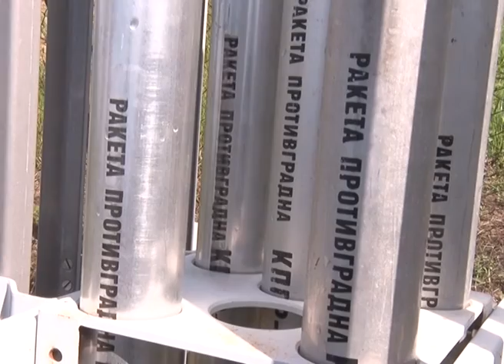Šapcu još uvek nije odobrena nabavka - zalihe na izmaku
Prema najavama meteorologa tokom noci i naredna tri do cetiri dana ocekuje nas nestabilno vreme, sa pljuskovima i grmljavinom. U Direkciji za poljoprivredu isticu da protivgradnih raketa jos uvek ima, ali ih brine sto od Ministarstva poljoprvrede jos uvek nisu dobili odobrenje, kao odgovor na upucen zahtev, za nabavku jos jednog kontigenta raketa, cime bi kvalitetnu protivgradnu zastitu na podrucju Sapca, obezbedili do kraja sezone. Trenutno Grad raspolaze sa 45 protivgradnih raketa.